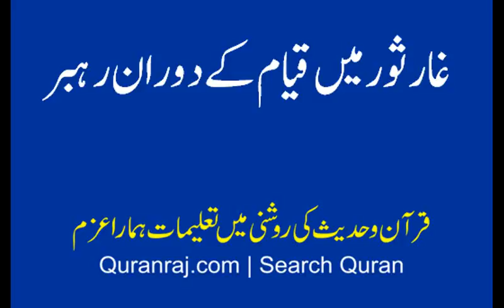ghar e sor mein qayam k doran rahbar sahih bukhari sy bayan